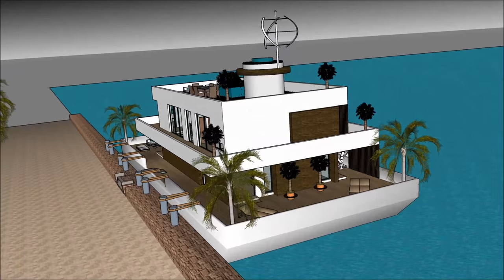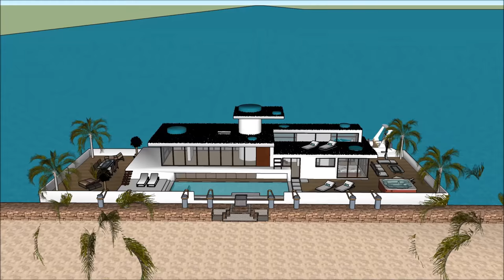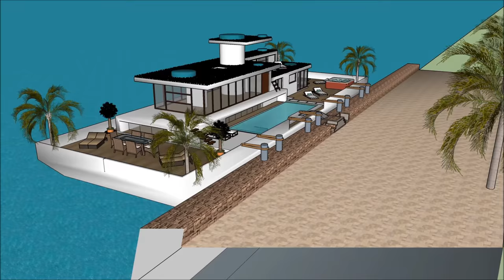Luxurious Houseboat floating house Yacht New Zealand in GHANA PUERTO RICO IRELAND Hire floating luxu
The Luxurious Houseboat floating house Yacht New Zealand in GHANA PUERTO RICO IRELAND Hire floating luxu is made to sustain quality of life:

The Luxurious Houseboat floating house Yacht New Zealand in GHANA PUERTO RICO IRELAND Hire floating luxu with high end living on the American w has three level plans with basement underneath it, which consist all the facilities needed for the renter. The Houseboat Barge has a unique modern

Luxurious Houseboat floating house Yacht New Zealand in GHANA PUERTO RICO IRELAND Hire floating luxu Myanmar Lesotho Botswana Gambia  Trinidad and Tobago Mauritius Swaziland Fiji Guyana Solomon Islands  Malta Bahamas Barbados Belize Vanuatu  Samoa Saint Lucia Saint Vincent and the Grenadines Federated States of Micronesia  Grenada  Tonga  Kiribati  Seychelles  Antigua and Barbuda  Dominica  Marshall Islands  Saint Kitts and Nevis  Cook Islands  Palau  Tuvalu Nauru  Niue Puerto Rico   Ethiopia   New Zealand  Sri Lanka  Jordan  Israel  Eritrea  United Arab Emirates  Kuwait  Qatar  Bahrain  Cyprus  Maldives  Brunei Hong Kong  Puerto Rico  Guam Curacao[  U.S. Virgin Islands5  Jersey  Isle of Man  American Samoa Bermuda  Northern Mariana Islands Cayman Islands  Sint Maarten  Gibraltar  Turks and Caicos Islands  British Virgin Islands  Akrotiri and Dhekelia Anguilla  Falkland Islands Norfolk Island  Pitcairn Islands Pakistan Philippines South Africa Tanzania Sudan Uganda Canada Ghana Cameroon Malawi Zambia Zimbabwe South Sudan Rwanda Burundi Papua New Guinea Sierra Leone Singapore Ireland Liberia Jamaica  Namibia